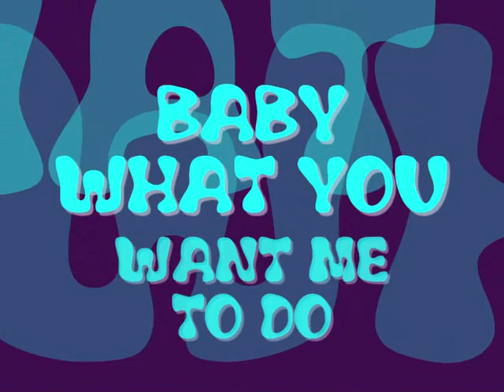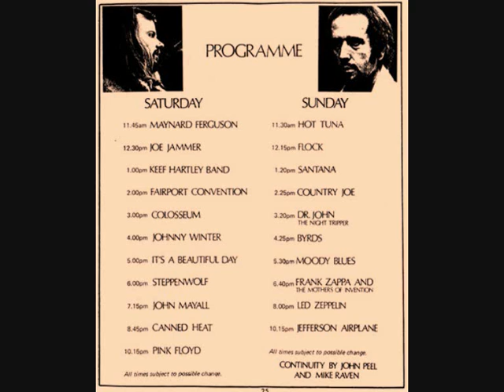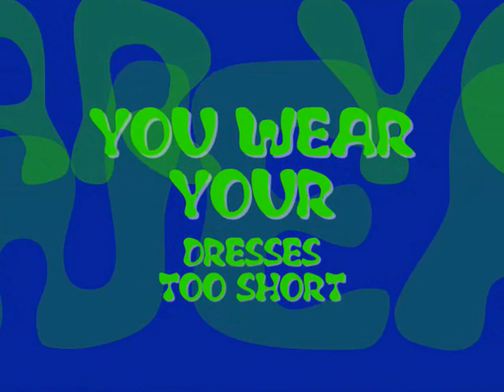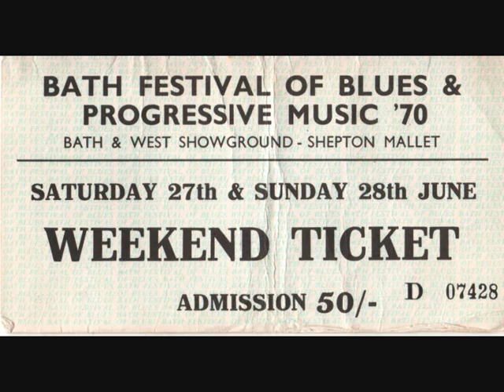HOT TUNA : BATH FESTIVAL 1970 .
Hot Tuna playing a delayed set due to chronic traffic and bad weather causing problems with the outdoor stages electricity supply. They eventually played after Led Zeppelin at 10.50pm, Sunday 28th June 1970 until just after midnight, when Country Joe & The Fish took over.

1 - Baby What You Want Me To Do
2 - Come Back Baby
3 - The Old Man
4 - Up Or Down
5 - Star Track
6 - Emergency
7 - You Wear Your Dresses Too Short